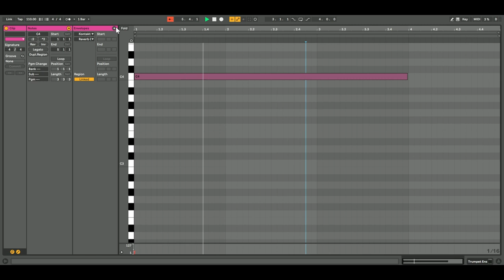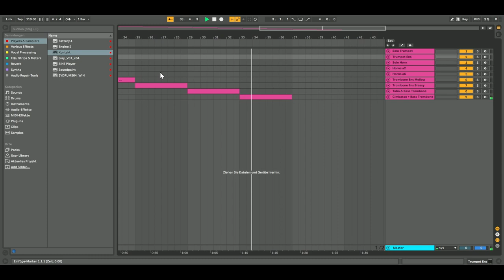CineBrass Core exposed dynamic crossfades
The CineBrass libraries tend to receive some criticism because they don't have as many dynamic layers as some of their competitors (e.g. Cinematic Studio Brass or Tom Holkenborg's Brass). I made this video to give a true representation of the dynamic range and dynamic crossfades of CineBrass Core so that anyone can judge for themselves.

Please note that the soloists from CineBrass core only have one single dynamic layer - what you're hearing when the modwheel is moved is a volume change together with a filter that alters the tone of the instrument!

All sounds in this video are the unaltered out-of-the-box sound, I only turned off the onboard reverb and used Cinematic Rooms Professional from Liquidsonics instead.

Feel free to let me know your feedback, questions or video requests in the comments!

If you want to compare these crossfades to the ones of a direct competitor, I recommend checking out this video I made about Tom Holkenborg's Brass: